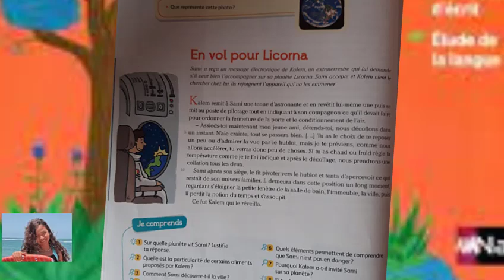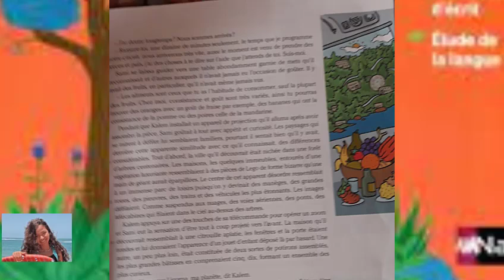croque feuilles CM2 : En Vol pour Licorna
croque feuilles CM2